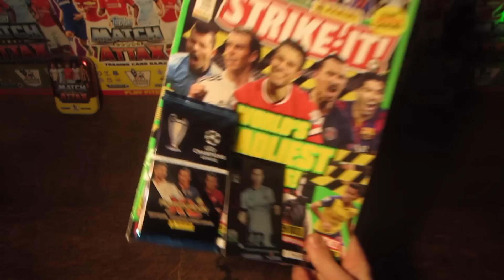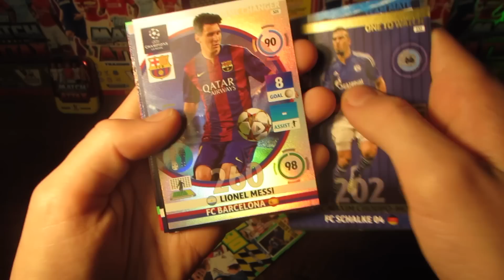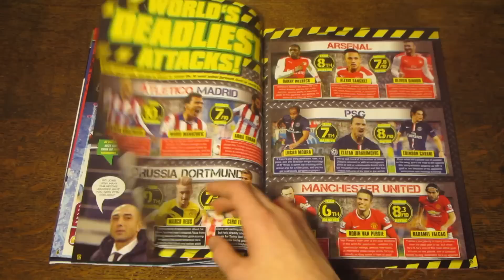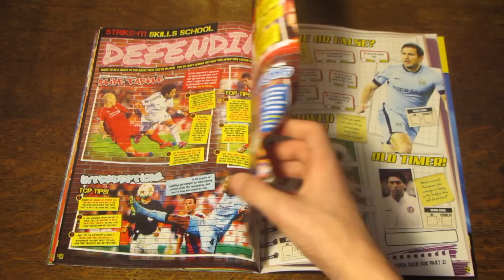Strike It Issue #44 | AGUERO LE!